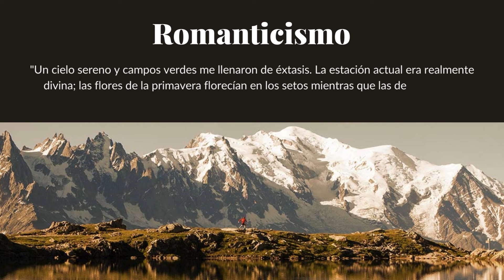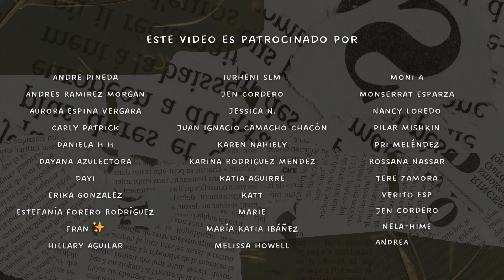TODO lo que DEBES saber antes de LEER FRANKENSTEIN 🧟‍♂️⚡ - Go With Kar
🌟 ¡Hola, chiquillas y chiquillos! 🌟 En este video, les cuento 4 cosas que debes saber antes de leer “Frankenstein el moderno prometeo”. ¿Están listos para sumergirse en el mundo gótico y romántico de Mary Shelley? 💀📖

Hablaremos sobre la fascinante vida de la autora, el contexto histórico, el romanticismo, la literatura gótica y cómo la revolución científica influyó en esta obra maestra.

Si eres amante de la literatura y te apasiona conocer los detalles detrás de los grandes clásicos, este video es para ti. Vamos a sumergirnos en la mente brillante de Shelley y descubrir qué hace de Frankenstein un libro tan icónico y relevante incluso hoy en día. 📚✨

Como leer frankesntein, guia para leer frankenstein

VideosDomingos
Nos vemos :)

0:00 Introducción y motivos
0:55 Contexto: Vida Mary Shelley
4:15 Contexto Histórico Frankenstein
5:14 Ediciones Frankenstein
6:25 Vida Mary Shelley y Frankenstein
7:14 Frankenstein y el cine
8:10 Gótico contexto
9:00 Literatura Gótica y Frankenstein
11:35 Romanticismo en Frankenstein
12:03 Aplicación Romanticismo en Frankenstein
14:54 Revolución Científica
15:55 Ciencia Ficción: Primer Novela
16:47 Clubs de lectura
17:13 Despedida